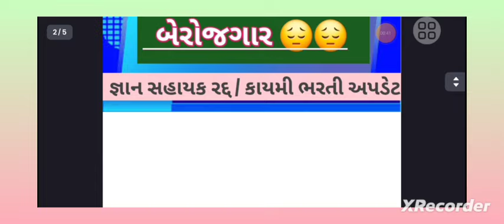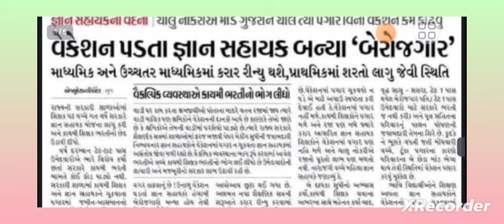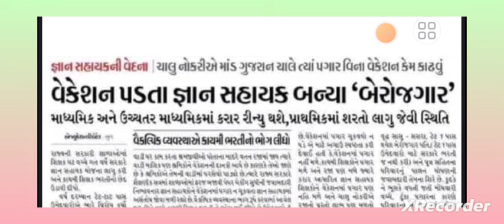જ્ઞાન સહાયકોને બન્યા બેરોજગાર / gyan sahayak new update today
Gujarat રાજ્ય સરકારે તફાવતની રકમ ઉપરાંત મોંઘવારી ભથ્થું મંજુર / પગાર / પેન્શન મા વધારો પરિપત્ર..

 વધારો

નમસ્કાર મિત્રો :-

7th Pay Commission

8th Pay Commission

7th Pay Commission

Dearness Allowance

DA Hike

DA Hike latest updates

Dearness Relief

DA hike kitna hoga

DA hike March2023

Government Employees

Latest News

7th Pay Commission Update

7th Pay Commission DA news

7th Pay Commission News

Employees and Pensioners Holi 2023

8th pay commission

8th pay commission latest news

7th pay commission